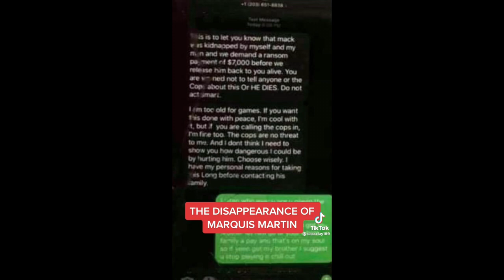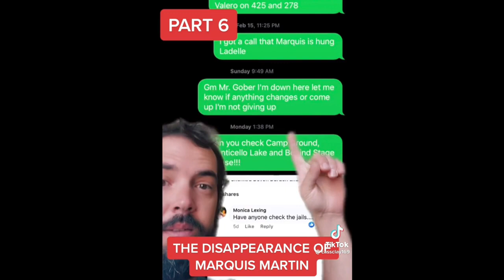The Disturbing Case of Marquis Martin (Shared by Request) Drew County Arkansas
A big thank you to Marquis Martin’s mother Lakisha Arrington, his aunt Marilyn Reed, and Jesse Brittain for putting me in touch with them.